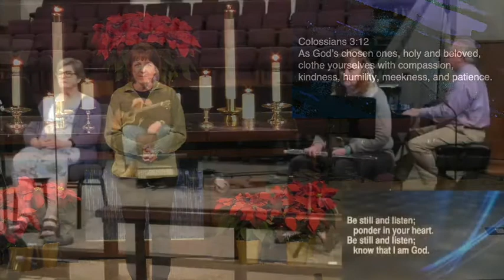Contemplative Taize Worship - December 13, 2020